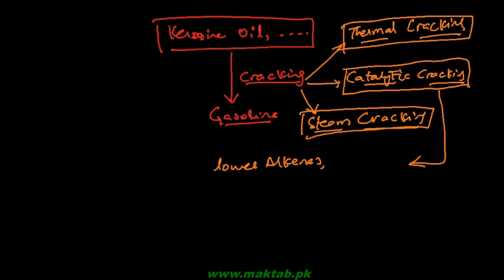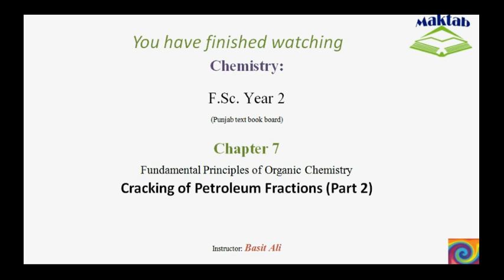FSc Chemistry Book2, CH 7, LEC 8: Cracking of Petroleum Fractions (Part 2)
This video lecture from Fundamental Principles of Organic Chemistry  (F.Sc. second year Chemistry) covers the various forms of cracking whereby a higher alkane from fractional distillation of crude oil may be converted to more useful lower alkanes later processed into gasoline. It includes thermal cracking, catalytic cracking and steam cracking. Find more e-learning material and educational video lectures in Urdu at maktab.pk. These videos are free to use for promotional and commercial purpose by keeping the credits to Maktab.